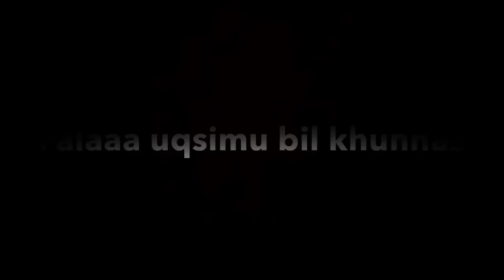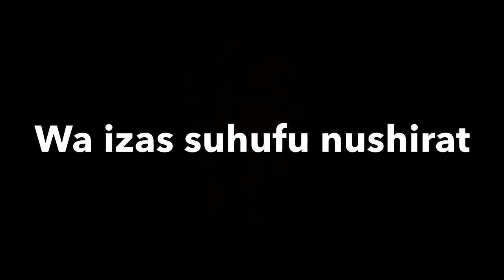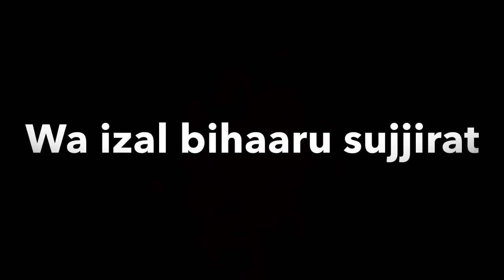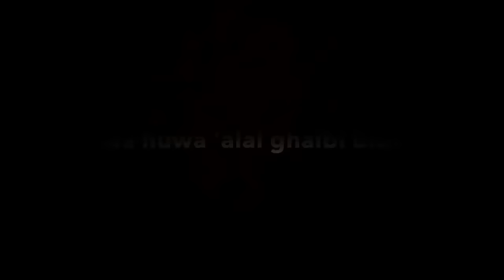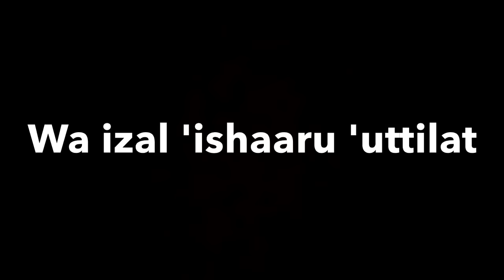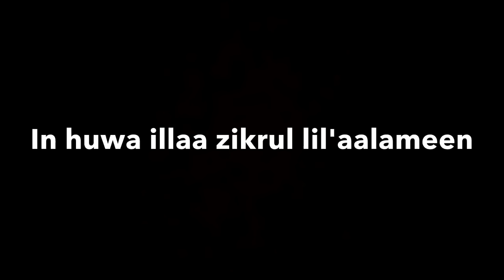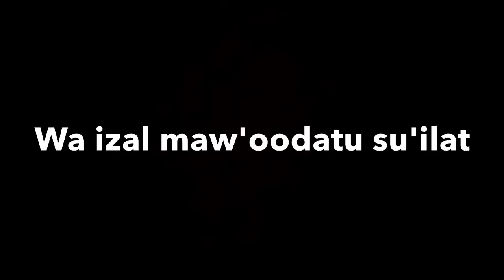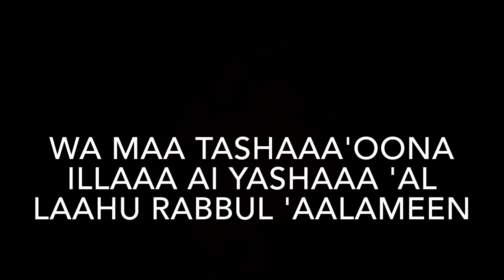Surah At-Takwir (81) x10 (The Overthrowing)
When the sun (with its spacious light) is folded up;
When the stars fall, losing their lustre;
When the mountains vanish (like a mirage);
When the she-camels, ten months with young, are left untended;
When the wild beasts are herded together (in the human habitations);
When the oceans boil over with a swell;
When the souls are sorted out, (being joined, like with like);
When the female (infant), buried alive, is questioned -
For what crime she was killed;
When the scrolls are laid open;
When the world on High is unveiled;
When the Blazing Fire is kindled to fierce heat;
And when the Garden is brought near;
(Then) shall each soul know what it has put forward.
So verily I call to witness the planets - that recede,
Go straight, or hide;
And the Night as it dissipates;
And the Dawn as it breathes away the darkness;
Verily this is the word of a most honorable Messenger,
Endued with Power, with rank before the Lord of the Throne,
With authority there, (and) faithful to his trust.
And (O people!) your companion is not one possessed;
And without doubt he saw him in the clear horizon.
Neither doth he withhold grudgingly a knowledge of the Unseen.
Nor is it the word of an evil spirit accursed.
When whither go ye?
Verily this is no less than a Message to (all) the Worlds:
(With profit) to whoever among you wills to go straight:
But ye shall not will except as Allah wills,- the Cherisher of the Worlds.